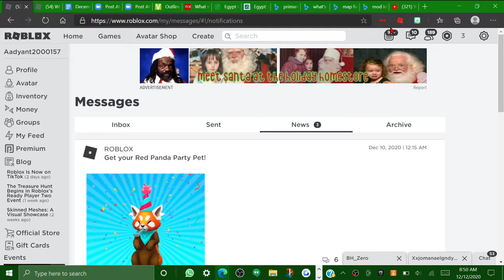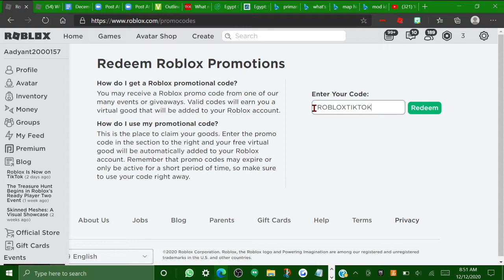How To The Red Panda Party Pet In ROBLOX!